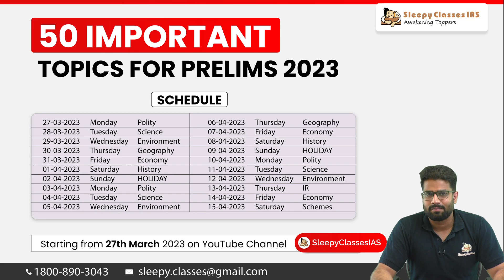Sleepy’s Legendary “50 Important Topics” for UPSC Prelims 2023 is Here ✊✊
50 Important Topics - Revision Series by Sleepy Classes keeps you up to date with the most essential topics, for you to cover for the upcoming UPSC Prelims 2023 Examination. Our expert teachers have curated these topics after analysis of previous year papers and current affairs for the subject.